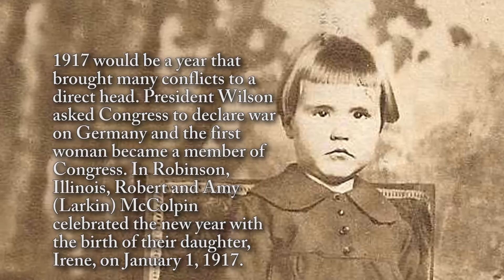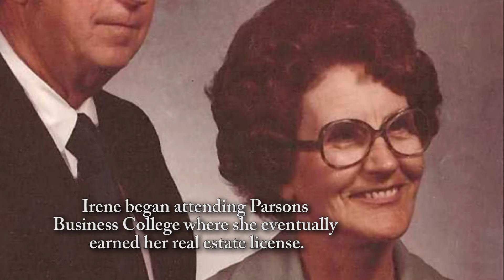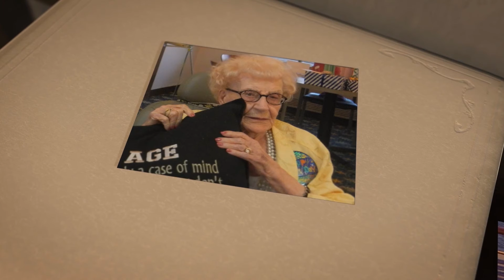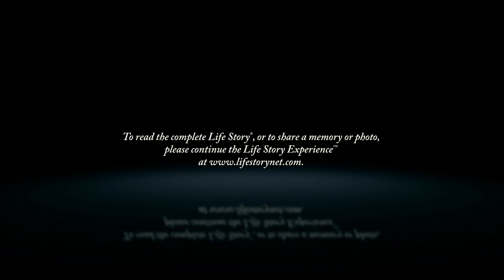Irene Lentenbrink-Noteboom - Life Story Digital Video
Life Story Funeral Homes present the life of Irene Lentenbrink-Noteboom of Portage, MI. To read the obituary of Irene Lentenbrink-Noteboom, to read the full Life Story, or to leave a memory or comment, please